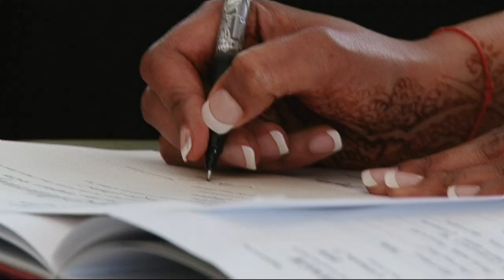Nigel & Amar - Wedding Highlights (Semi Indian)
Congratulations Nigel & Amar! Ceremony and Reception at West Beach Bathers Pavilion, photo shoot at St. Kilda Beach